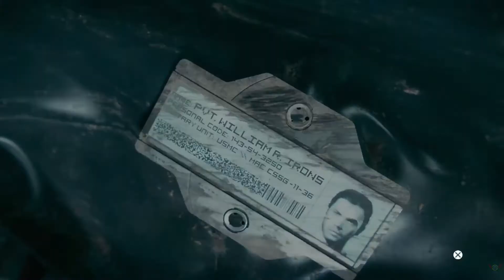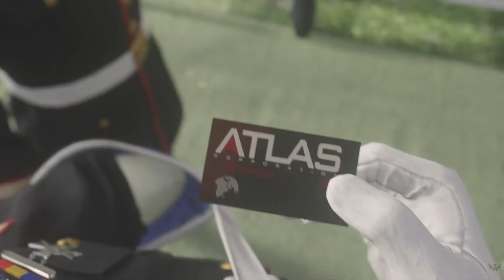Call of Duty Advanced Warfare on PlayStation 4 Pro Part 2